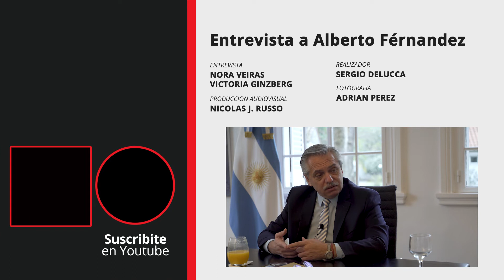Alberto Fernández sobre Vicentin: "No me urge una solución ya"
"Como la situación era tan crítica, eran tantos los damnificados y era tan clara la insolvencia de los directivos de Vicentin para poder hacer frente a esas obligaciones, creí que todos iban a celebrar que alguien se hiciera cargo de semejante problema, pero no fue así. Leyeron la palabra expropiación y la utilizaron en desmedro de lo que objetivamente era un salvataje de una empresa que el Estado considera estratégica para poder seguir funcionando. Y se armó todo el revuelo que se armó y el juez hizo lo que hizo con un fallo incomprensible. Donde dice no voy a opinar sobre la constitucionalidad del decreto, él sabrá por qué lo hizo."